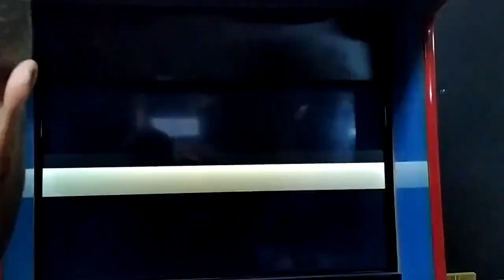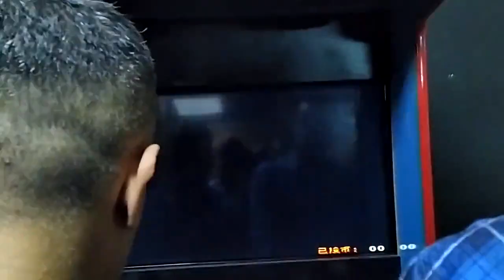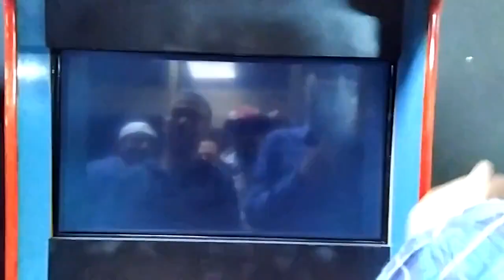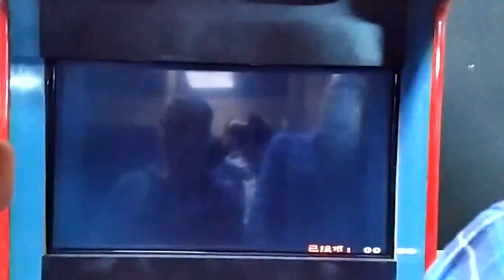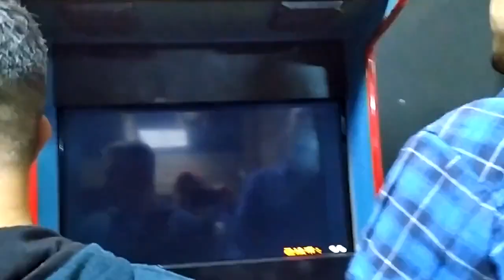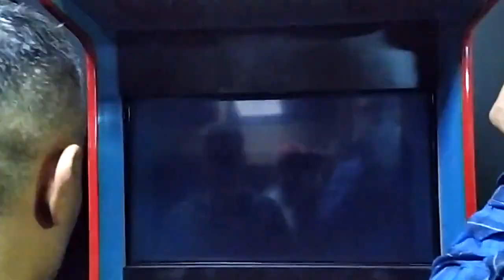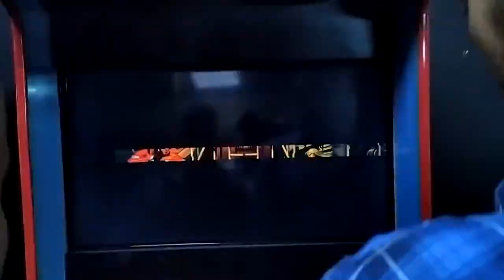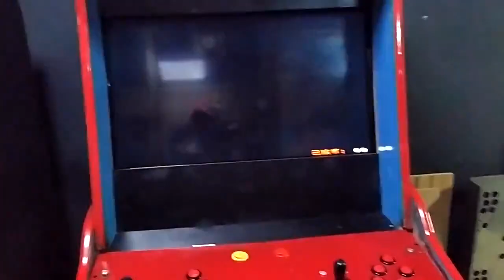ATERİ SALONUNDA GIRGIR-GEĞİREMİX VE FANTASTİK CEBELLEŞMELER ZIRVALAMALAR